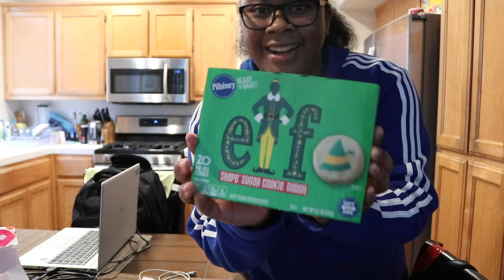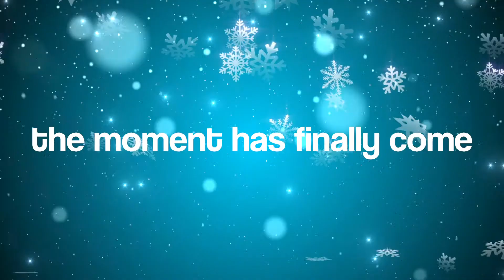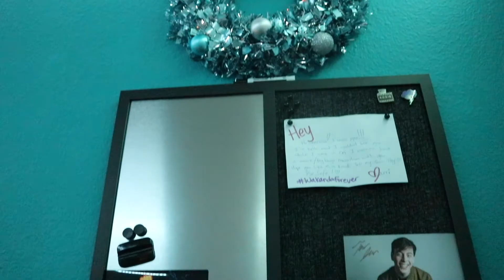a millennial's winter wonderland // Vlogmas Day 9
Now that my skin is no longer on fire, my phantom sister and I decided to run a few errands. I got all of the essentials from the big 3: Target, Dunkin, and Trader Joe’s aka a millennial’s wonderland!

And then, you guessed it, I FINALLY DECORATED MY ROOM FOR CHRISTMAS!! Christmas has officially begun. Now my next mission is to decorate the rest of the house.

Timecodes:
0:00 - Cold Open/Intro
0:20 - Dunkin Donuts Review
0:45 - Target Haul
2:08 - Trader Joe’s Haul
3:35 - Decorating My Room